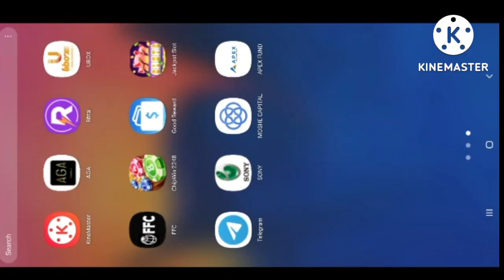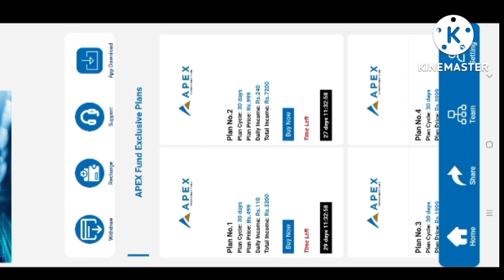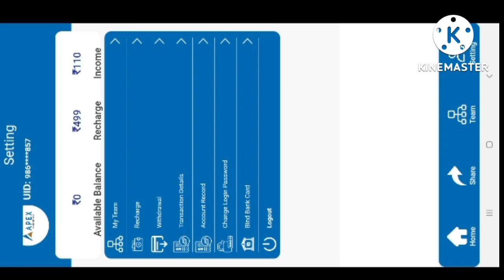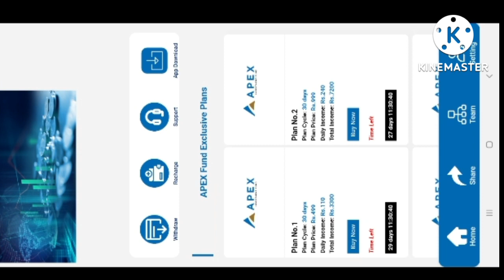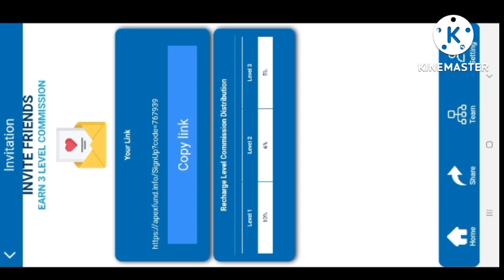Apex fun app 20/8/2022 launch daily income 110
kanabejok